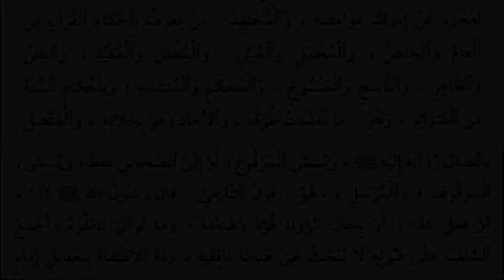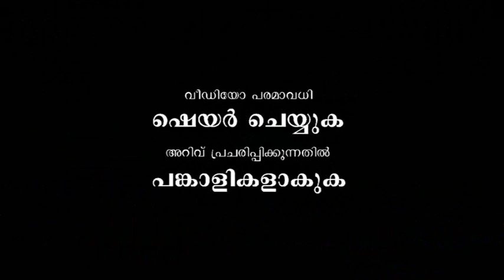FATHUL MUEEN | ഖളാഅ് 3 | ABOOSHAKIR USTHAD | SULAIMAN FAIZI KIZHISSERI